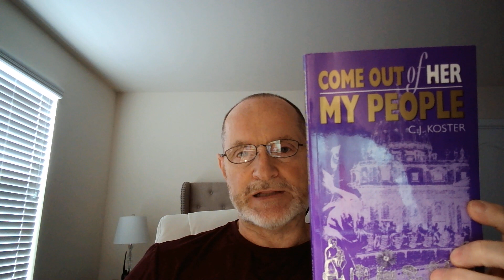Keeping the Commandments- Are you in Covenant Relationship with Yahusha?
Keeping the Commandments- My notes from book- Come out of Her My People, By CJ Koster